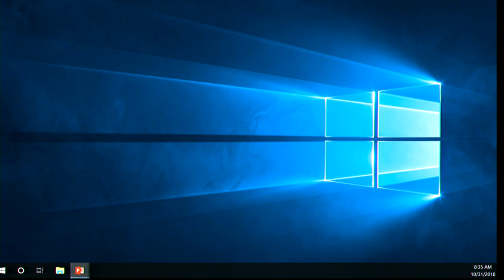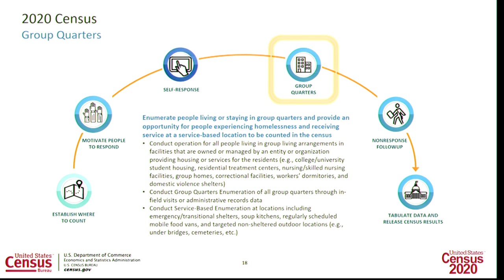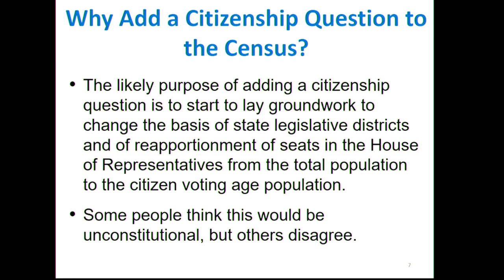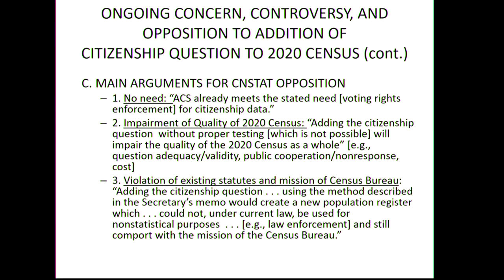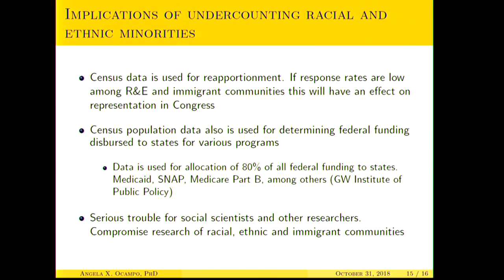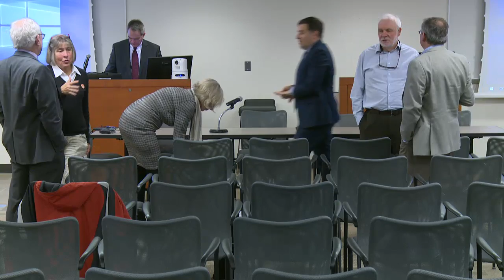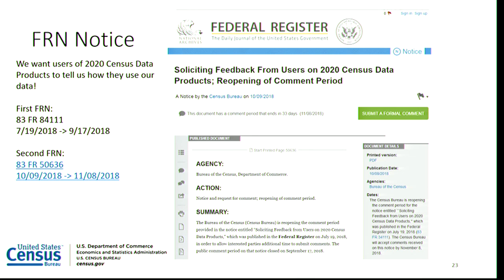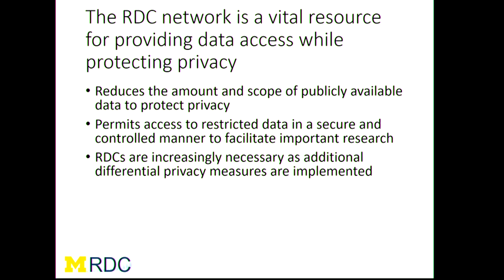2020 Census: Citizenship, Science, Politics, and Privacy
The event will be a half-day symposium at which scholars, public officials, private sector representatives, and other census stakeholders will address preparations for the 2020 Census and the challenges it faces, include funding, the proposed citizenship question, and the implications of an inaccurate count.

Speakers:

Keynote: Al Fontenot, Associate Director, Decennial Census Program, U.S. Census Bureau

Panel 1: Citizenship and Politics

Opening remarks by U.S. Senator Gary Peters, Michigan

Barbara Anderson, former chair of the U.S. Census Scientific Advisory Committee, Ronald A. Freedman Collegiate Professor of Sociology and Population Studies, University of Michigan

James House, Angus Campbell Distinguished University Professor Emeritus of Survey Research, Public Policy, and Sociology, University of Michigan

Angela Ocampo, LSA Collegiate Postdoctoral Fellow, University of Michigan

Kurt Metzger, Mayor, City of Pleasant Ridge, MI | Founder and Director Emeritus,
Data Driven Detroit (D3)

Panel 2: Data Privacy and Science

John Eltinge, Assistant Director for Research and Methodology, U.S. Census Bureau

David Johnson, Director of the Panel Study of Income Dynamics, Research Professor, Survey Research Center at ISR

Joelle Abramowitz, Director of the Michigan Research Data Center, ISR